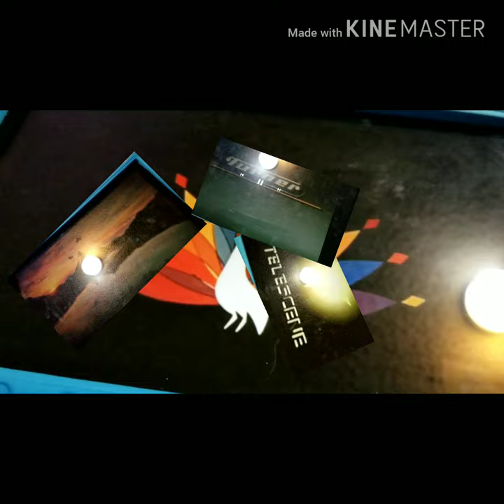An awesome request AGAIN